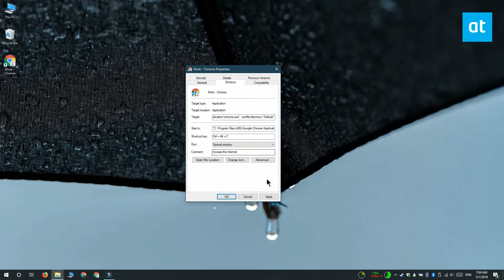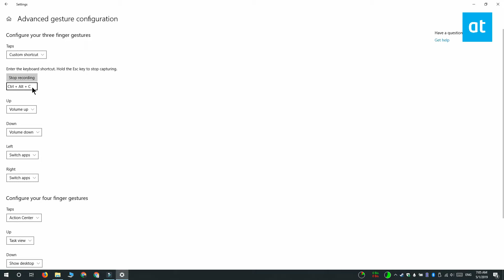How to run apps with touchpad gestures on Windows 10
Touchpad gestures on Windows 10 can be customized. There are a few preset actions that you can select or, you can configure a gesture to execute a keyboard shortcut.